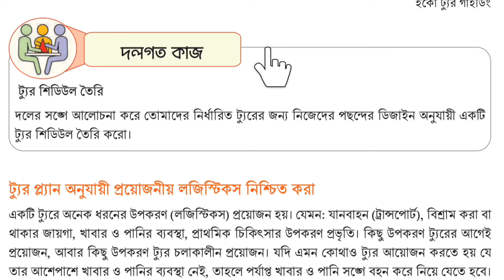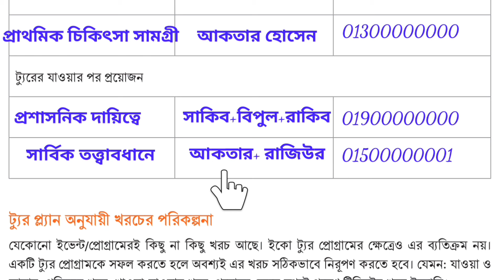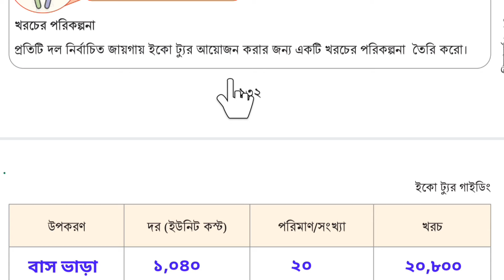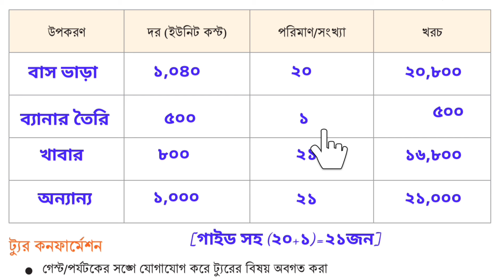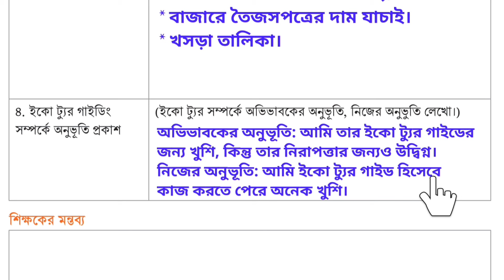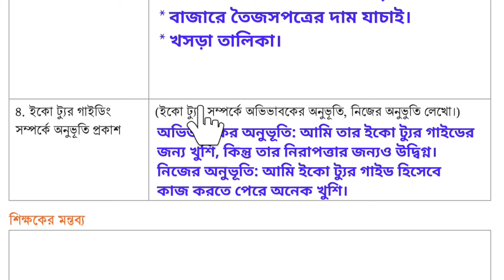অষ্টম শ্রেণী জীবন ও জীবিকা বই ৭ম অধ্যায় পৃষ্ঠা-১৩২,১৩৩,১৩৫ ।। Jibon o Jibika chapter-7 page-132,133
অষ্টম শ্রেণীর জীবন ও জীবিকা বই ৭ম অধ্যায় "স্কিল কোর্স-এক ইকো ট্যুর গাইডিং"  পৃষ্ঠা-(২৩১,১৩২,১৩৩,১৩৪,১৩৫) এর সম্পূর্ণ উত্তর।
Class 8 Jibon o Jibika chapter-7 "স্কিল কোর্স-এক ইকো ট্যুর গাইডিং"  page-(131,132,133,134,135) of all answers